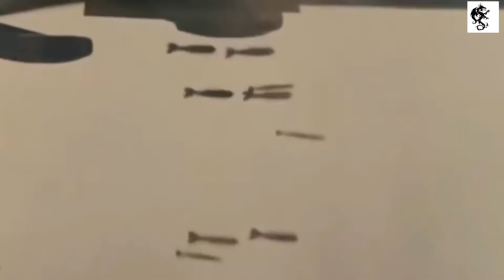The Mamas and the Papas - California Dreamin / (Vietman war footage)